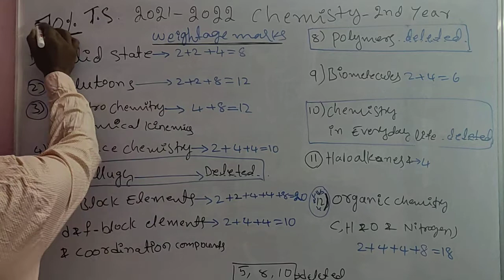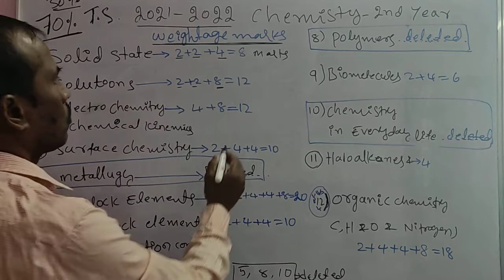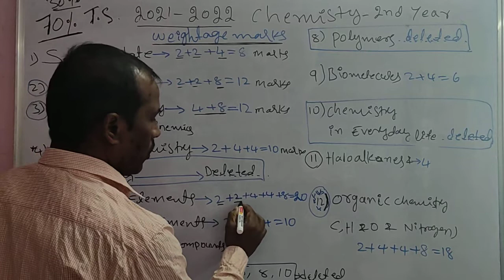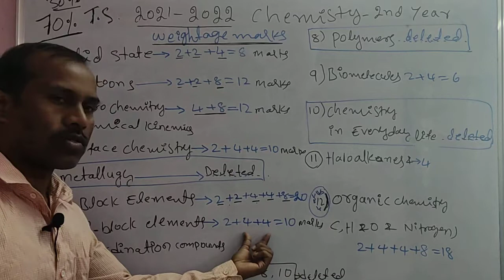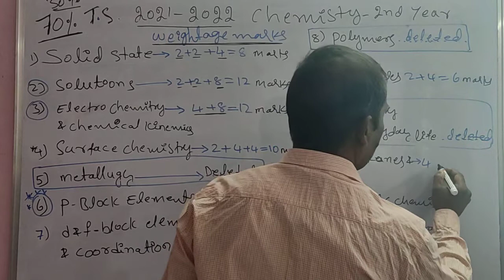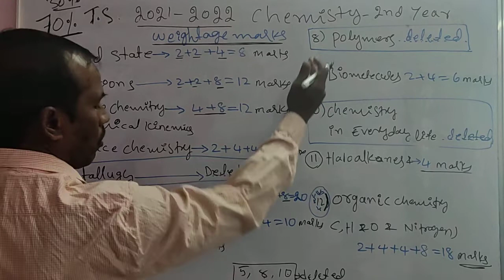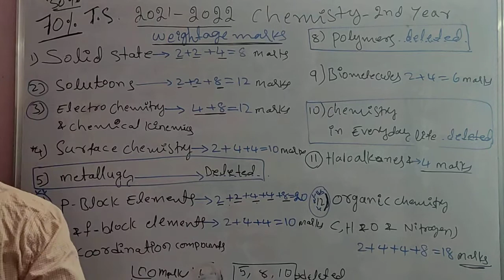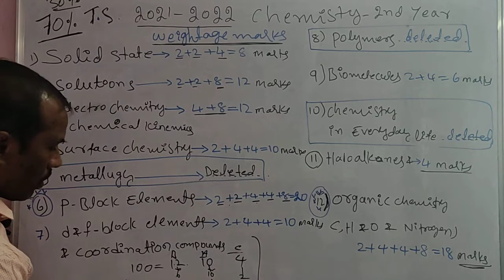TS, IPE / Sr.CHEMISTRY: Chapter Wise Weightage Marks According to BLUE PRINT Released From TS GOVT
TS / Sr. Chemistry // chapter wise Weightage marks according to blue print released from TS government